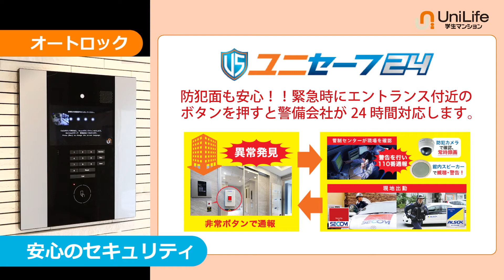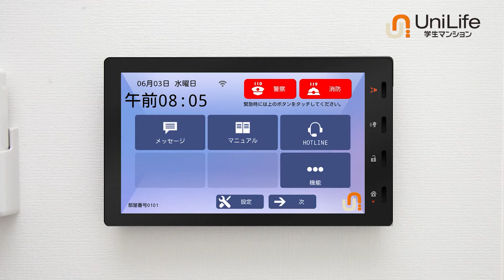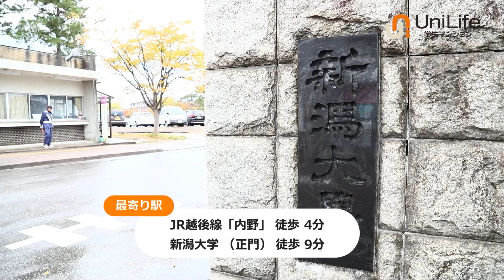【ユニライフ公式動画】学生会館 エル・セレーノ新潟内野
2018年2月完成！全室家具家電付き♪
朝夕2食付きの学生会館です☆